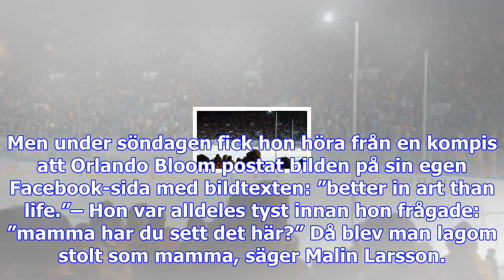15-åriga wilmas teckning uppmärksammas av orlando bloom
15-åriga wilmas teckning uppmärksammas av orlando bloom
– Det är helt fantastiskt att hon bara är 15 år och får denna uppmärksamhet, säger Wilmas mamma Mali...